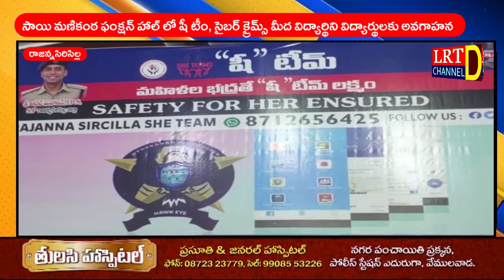సాయి మణికంఠ ఫంక్షన్ హాల్ లో షీ టీం, సైబర్ క్రైమ్స్ మీద విద్యార్థిని విద్యార్థులకు అవగాహన